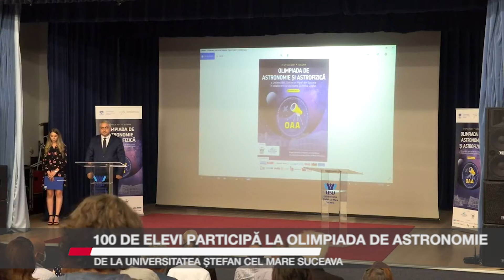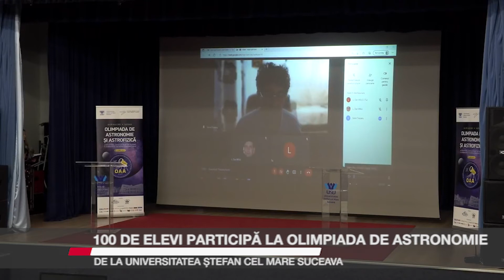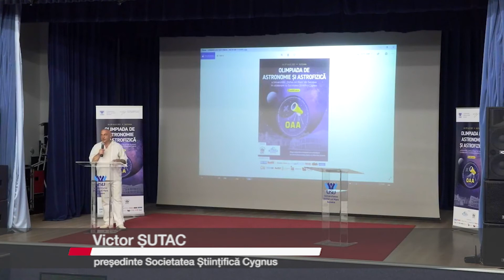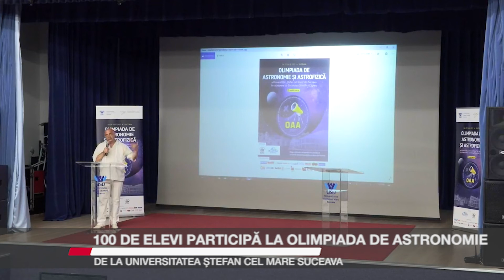100 DE ELEVI PARTICIPĂ LA OLIMPIADA DE ASTRONOMIE DE LA USV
100 de elevi din 14 județe din țară participă la Olimpiada de Astronomie de la Universitatea ”Ștefan Cel Mare” Suceava. Elevii au fost selectați prin etape județene ale competiției și împărțiți pe două categorii de vârstă: juniori și seniori. Probele se desfășoară în amfiteatrele Facultății de Inginerie Electrică și Știința Calculatoarelor și ale Facultății de Inginerie Mecanică, Mecatronică și Management. Deschiderea oficială a Olimpiadei a avut loc luni seară.